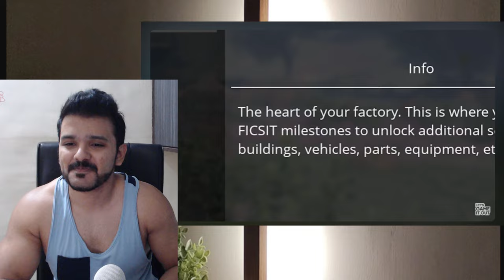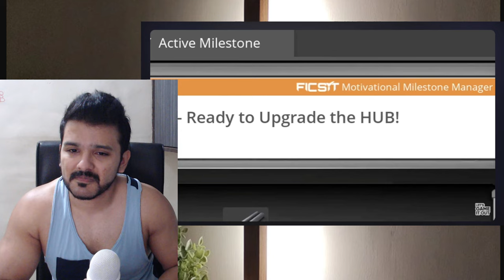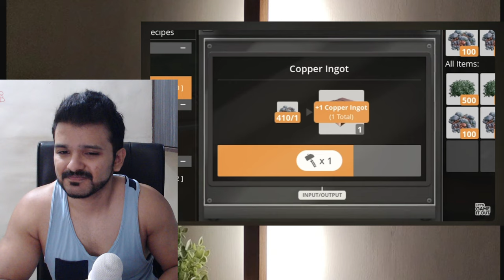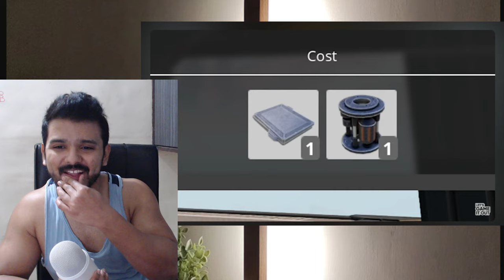Satisfactory I Built a Fully Vertical Factory That's a 100% Total Nightmare reaction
Satisfactory I Built a Fully Vertical Factory That's a 100% Total Nightmare by Let's Game It Out